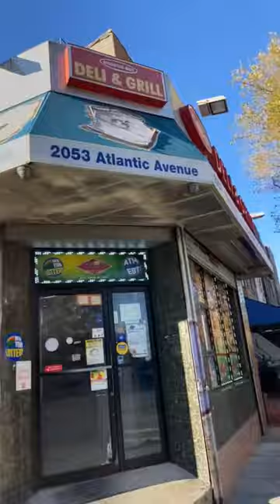baconeggandcheese bodega breakfast brooklyn beef sausageeggandcheese shorts